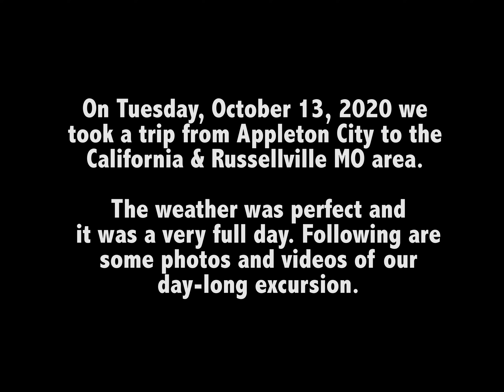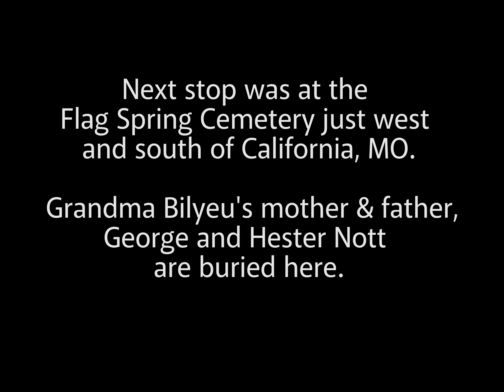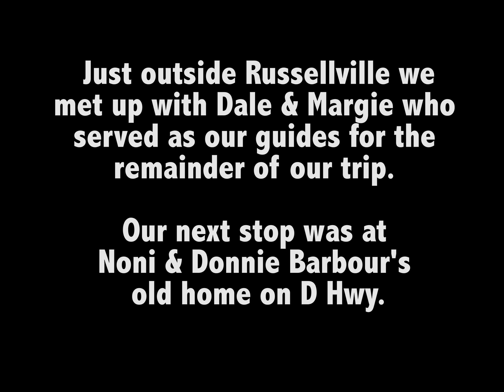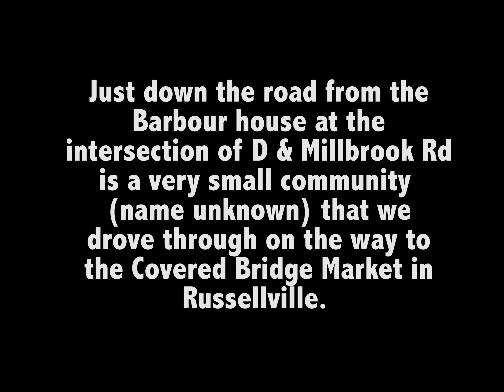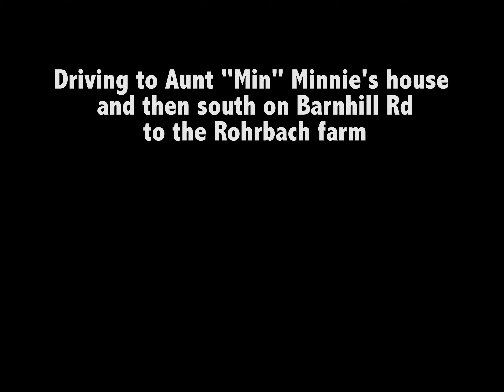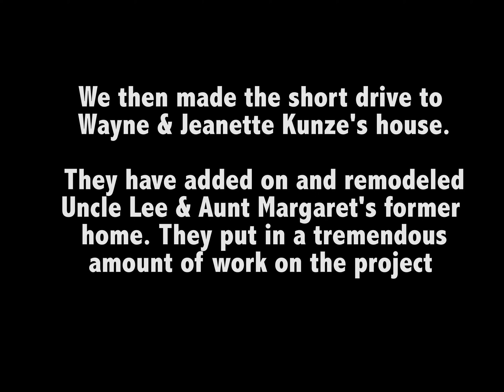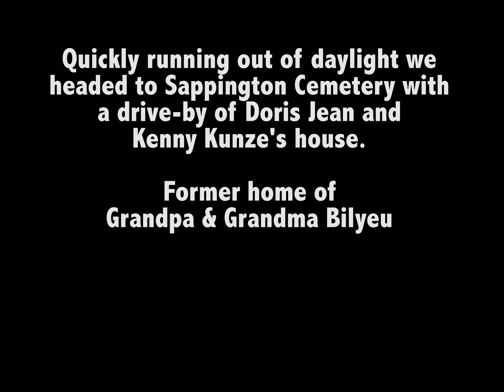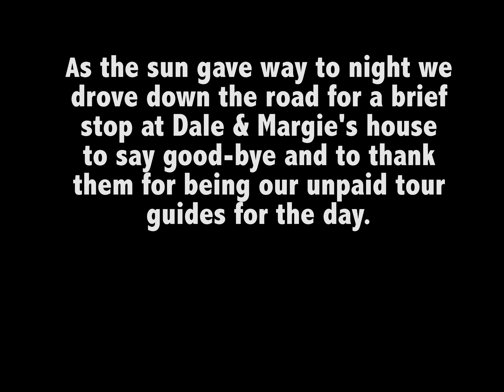CALIFORNIA - RUSSELLVILLE MISSOURI EXCURSION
Roadtrip to the California/Russellville Missouri area